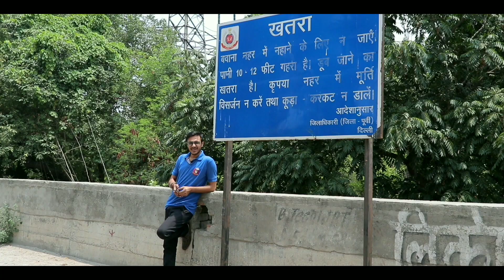Car Modification - Alloys part 1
Few car products online-
Amazing light